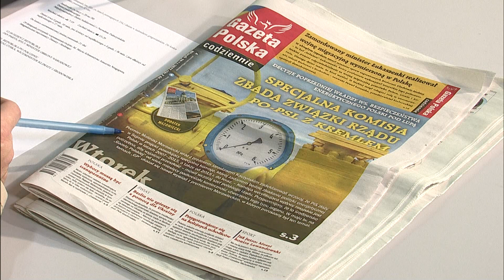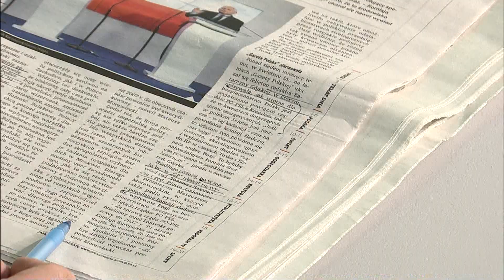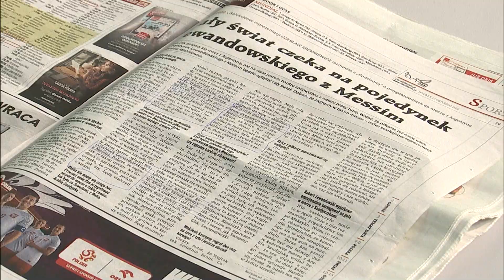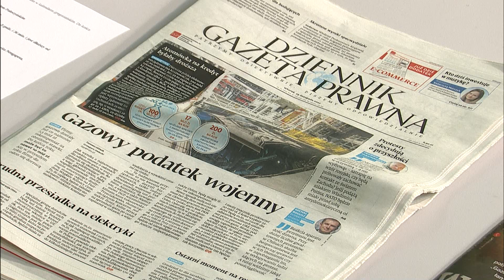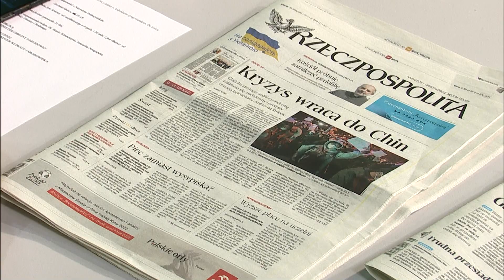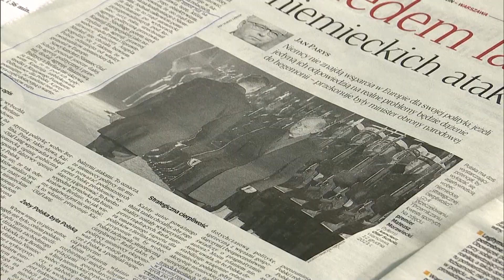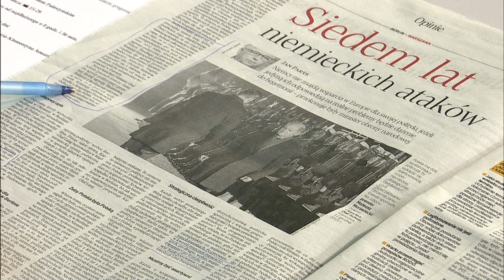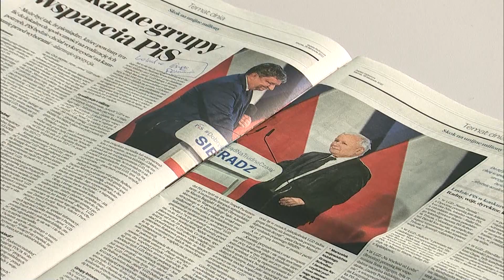Przegląd prasy 29.11.2022 | Polska na Dzień Dobry | TV Republika